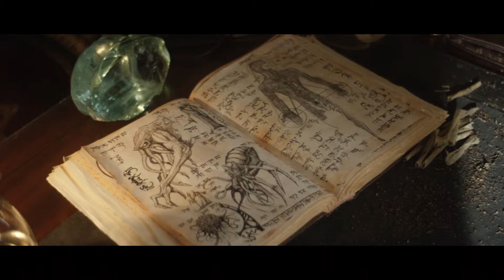SUITABLE FLESH Official Trailer (2023)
First movie trailer for Suitable Flesh starring Heather Graham, Judah Lewis.